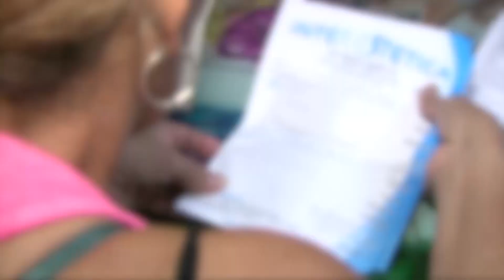En Cali a las mujeres les están aplicando silicona industrial en vez de colágeno